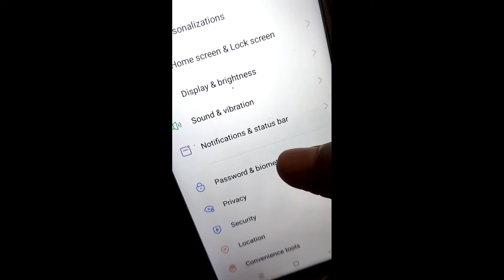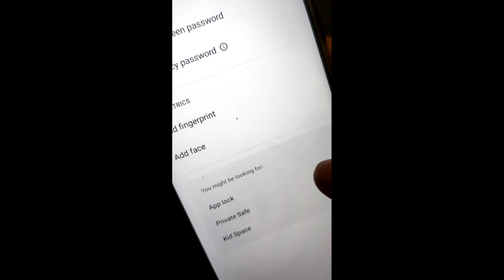How to set screenlock in Realme 9 5G Speed Edition | Realme 9 5G Speed Edition pin aur password lock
Hello dosto, aaj maine is video me bataya hai ki Realme 9 5G Speed Edition me screenlock kaise set karte hain, dosto Realme 9 5G Speed Edition me pin aur password lock lagana bahut aasan hai. Agar aap bhi janna chahate hain ki Realme 9 5G Speed Edition me screenlock kaise lagate hain to is video ko pura dekhiyega, thanks friends.

How to set screenlock in Realme 9 5G Speed Edition
Realme 9 5G Speed Edition me pin aur password lock kaise set kare
How to set pin and password lock in Realme 9 5G Speed Edition
How to set screenlock on Realme 9 5G Speed Edition
Realme 9 5G Speed Edition me password lock kaise lagaye
Realme 9 5G Speed Edition me pin lock kaise lagaye
Realme 9 5G Speed Edition me pin aur password lock kaise lagaye
Realme 9 5G Speed Edition me screenlock kaise lagaye
Realme 9 5G Speed Edition screenlock
Realme 9 5G Speed Edition pin and password lock
Realme 9 5G Speed Edition
Screenlock